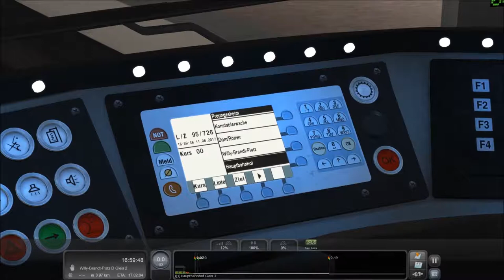#25 [Train Simulator] U-Bahn Frankfurt #05 |Game Scenarios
In deze video rijden we met een PTB tram over de U-Bahn Frankfurt line. Dit is het vijfde scenario van deze route.

Mocht je interesse hebben in deze route, download hem dan hier. Let op, het is wel payware en vervolgens downloadbaar.